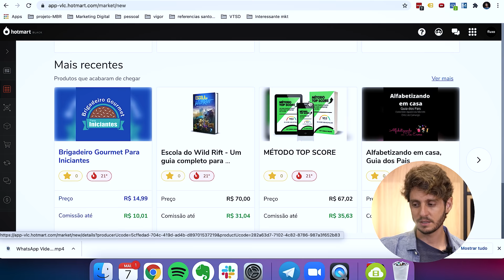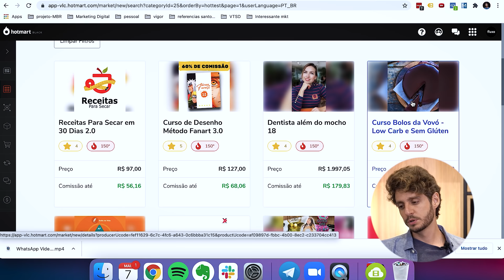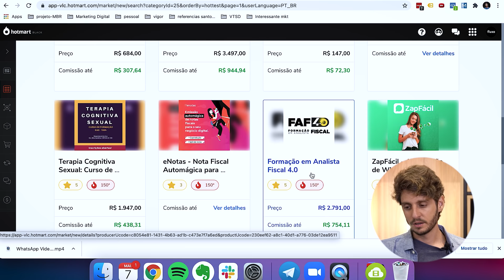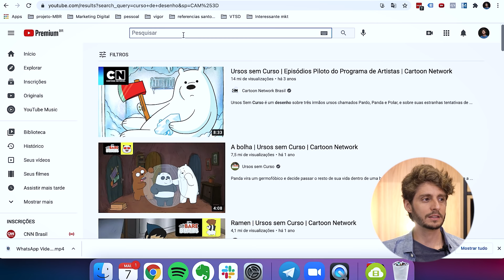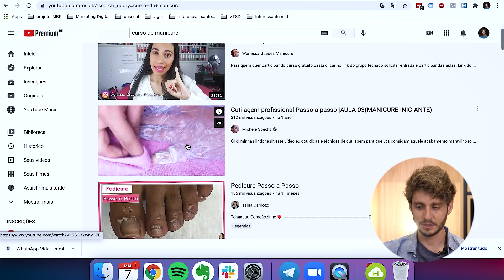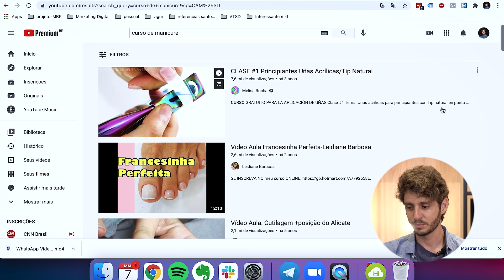Encontrar produtos de sucesso - Teoria Felipe Neto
Sempre surge a dúvida de como saber se o produto que você pretende vender no digital, de fato, pode te dar um bom retorno.

E como encontrar quais produtos têm maior relevância na internet? Pois é exatamente isso que eu te mostro neste vídeo. Aqui, te indico algumas maneiras de fazer essa pesquisa no mercado digital.

Pesquisar sobre os infoprodutos no mercado não é indicativo de que você precisa fazer igual, mas, sim, ter uma noção do que tem dado certo e o que você pode aproveitar e o contrário também.

Ressalto que não é para copiar, porém você também não precisa ser inovador, afinal a inovação traz riscos. Você precisa ser eficiente. Além disso, não importa o tamanho do mercado, te adianto que, independente do que você pretende vender, vai ter espaço.